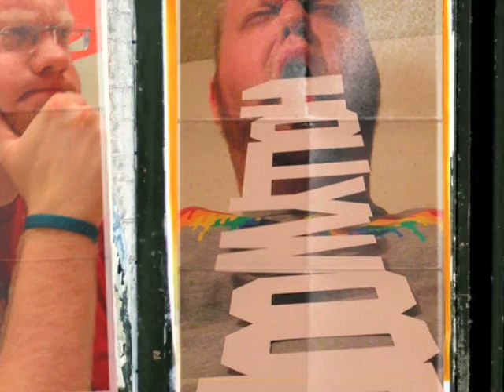Greenschmoodle wishes PLS a Very Happy Birthday!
Or just type greenschmoodle in google and you'll find me.

HAPPY BIRTHDAY, MY LOVELY LADIES! You all rock and are such an inspiration to us all.